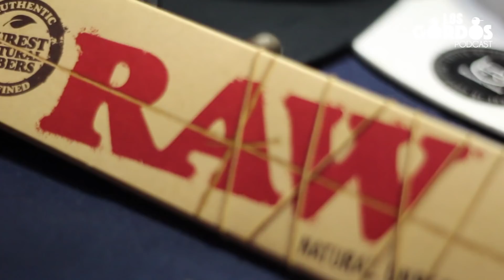Los Gordos Podcast - Invitado Especial Dj Jeremyz PARTE 1 (RUFF & TUFF TV)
Los Gordos Podcast es una serie de DjP donde entrevista a diferentes artistas sin censura